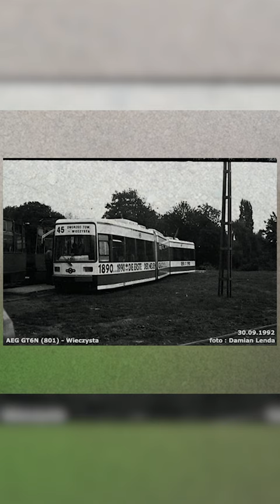pierwszy tramwaj niskopodłogowy testowany w Polsce